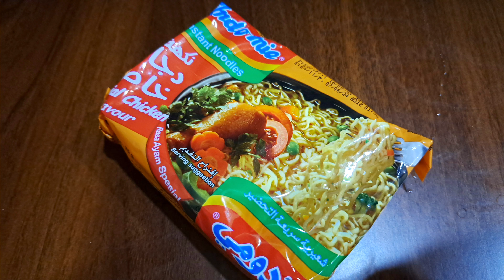Noodles recipe / നൂഡിൽസ് കൊണ്ട് ഇങ്ങനെയും ചെയ്തു നോക്കാം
Today am going to share with you a new original recipe. It is very easy to make.

This recipe only needs two ingredients that is noodles and cheese and if you want meat to. This is food is enjoyed by all, especially by cheese and noodles lovers.